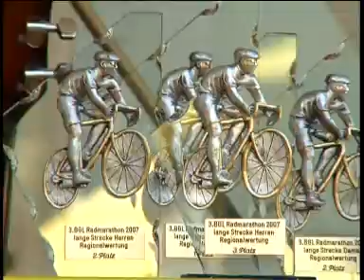Berchtesgadener Land Radmarathon 2007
Start und Ziel in Bad Reichenhall, Teilnehmerfeld, Siegerehrung, ältester Teilnehmer